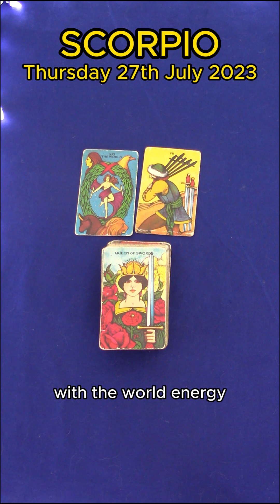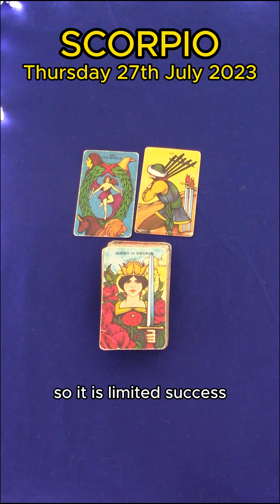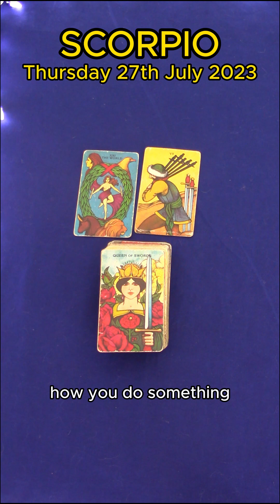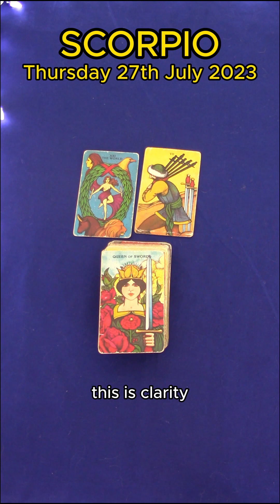SCORPIO | THURSDAY JULY 27TH 2023 | DAILY TAROT READING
Hi Scorpio! This is your daily tarot cards reading by M for Thursday July 27th 2023. Enjoy,M.